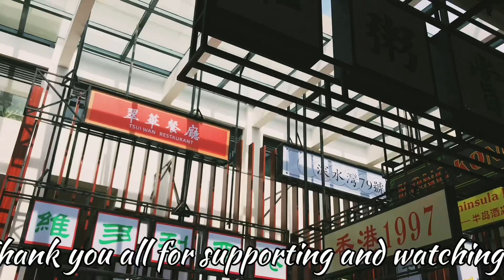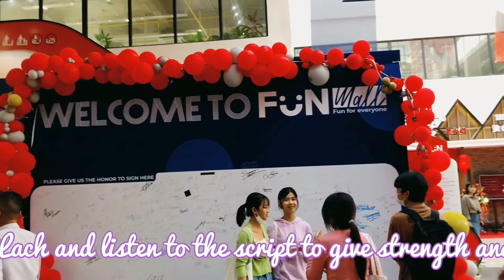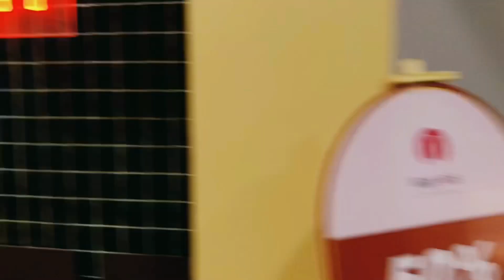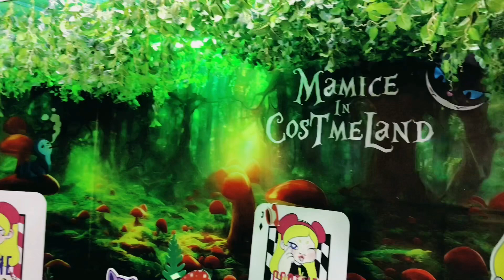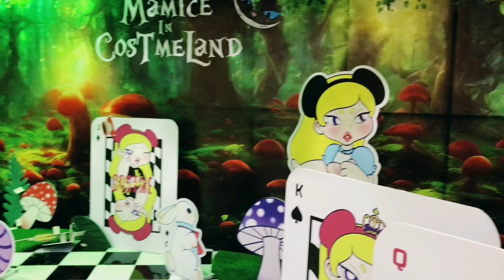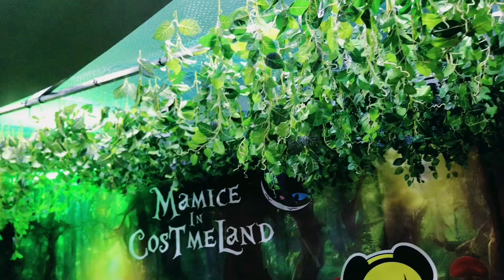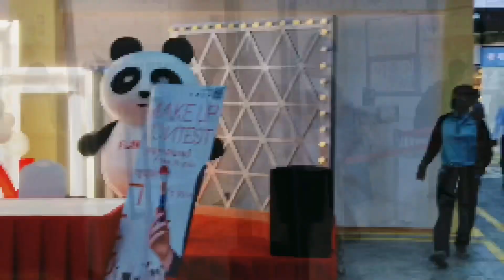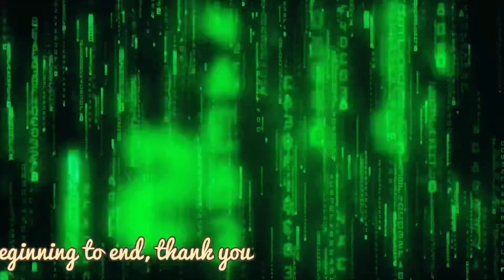2 💕🫰We invite you to see the whole scene in the newly opened mall.🫰❤️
View in the newly opened mall Those of you who are new, please help Lach and listen to the script to give strength and produce new videos, thank you Thank you all for supporting and watching this video. Finally, thank you all for supporting and watching this video from beginning to end, thank you 🙏